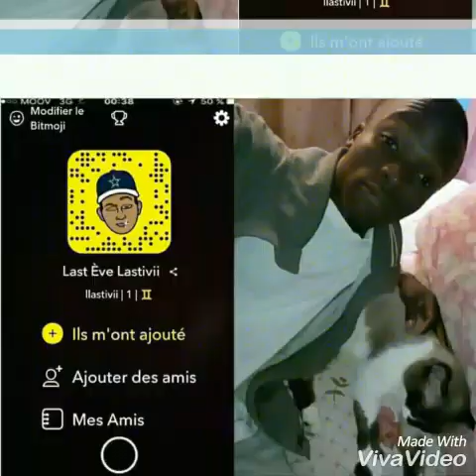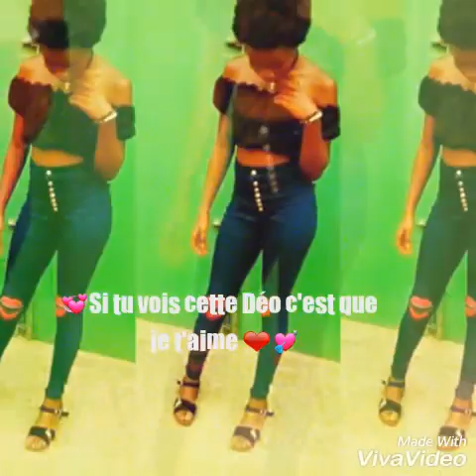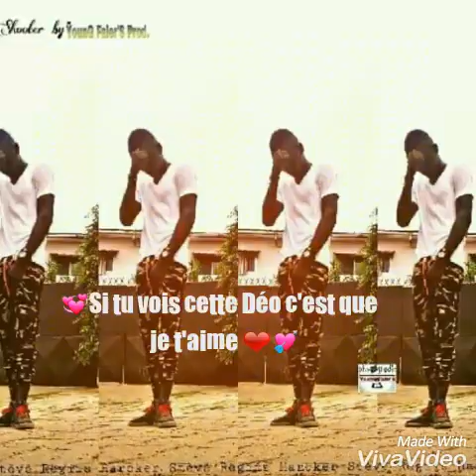Les vrai sont ceux qui ont été toujours la pour toi même dans les moments difficiles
Mes Best'arts